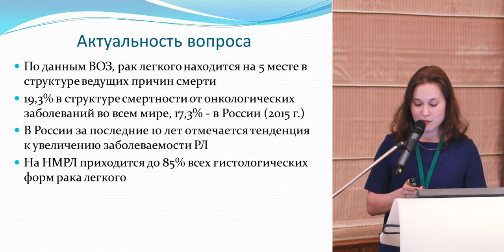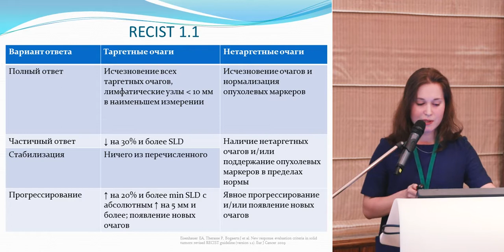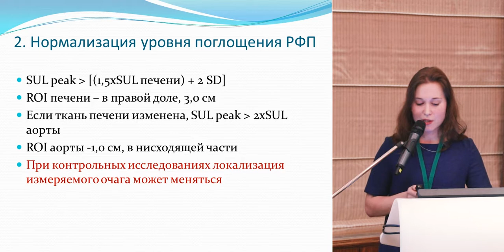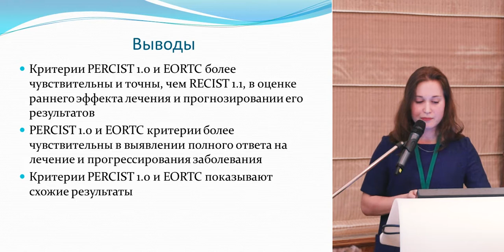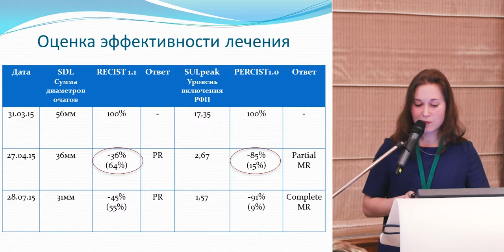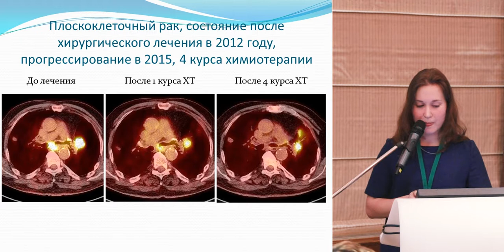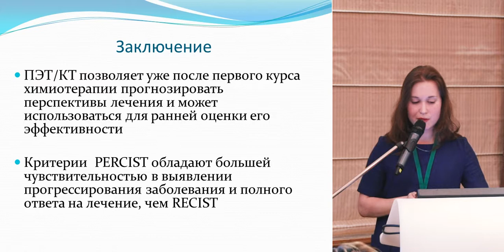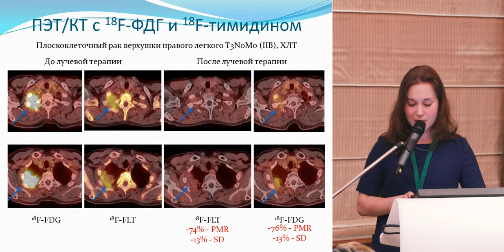ПЭТ/КТ в оценке эффективности лечения НМРЛ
к.м.н. Надежда Андреевна Мещерякова (Москва)
(Международная междисциплинарная конференция «Рак легкого», 2-3 марта 2017 г., Москва)